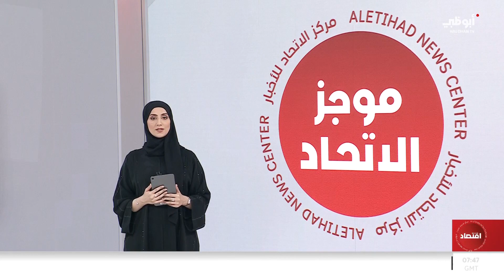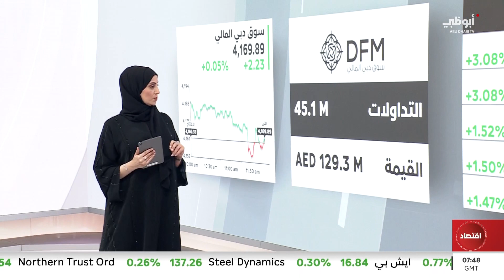أداء أسواق المال الإماراتية خلال التداولات الصباحية لجلسة اليوم 23/04/2024